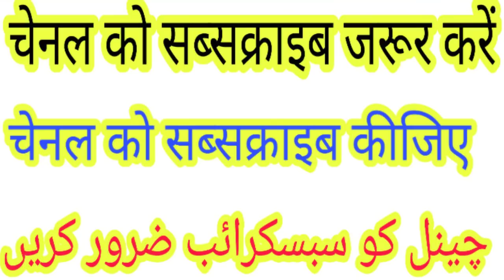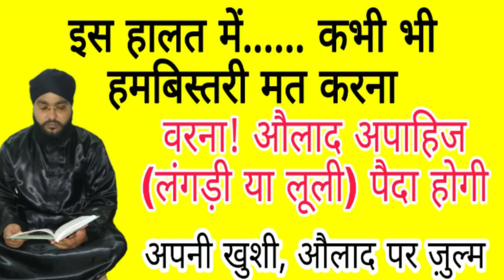Bahut hi zaroori maloomat (अपनी खुशी! और औलाद पर ज़ुल्म) naseem Akhtar Moradabadi